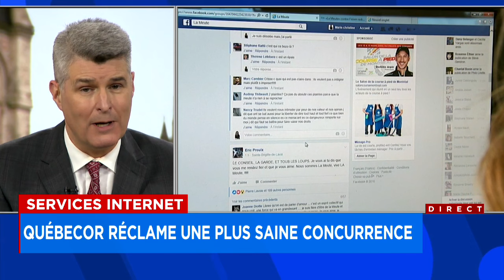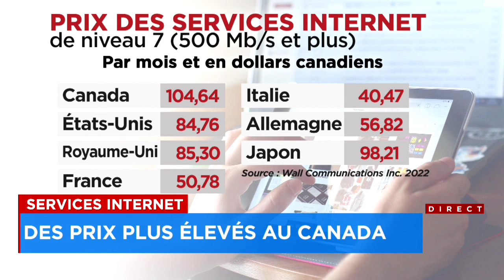Pierre Karl Péladeau accuse de nouveau Bell de vouloir «protéger son quasi-monopole» - Explications